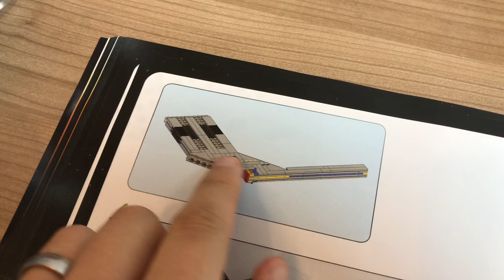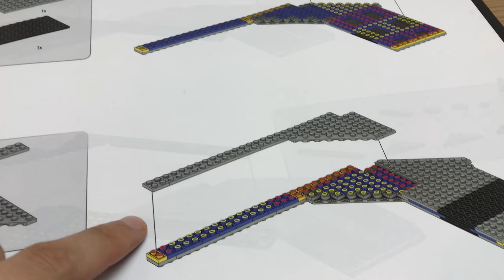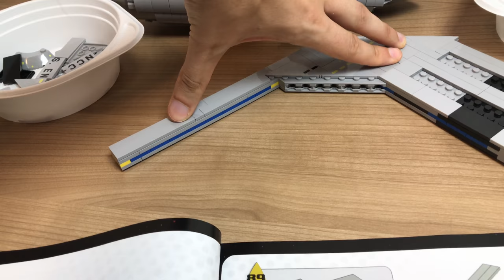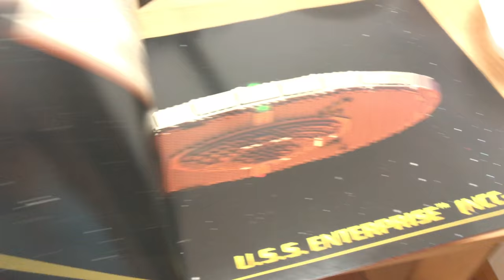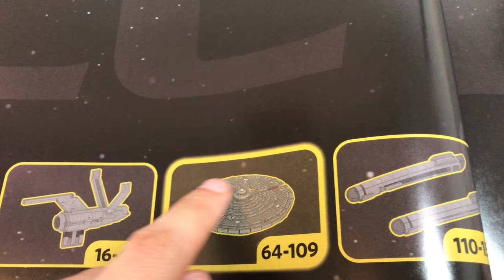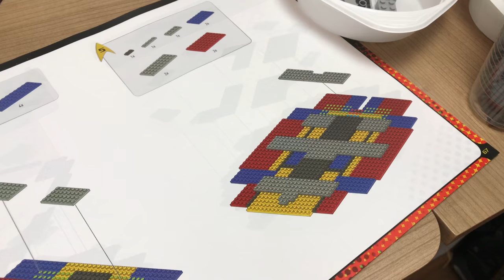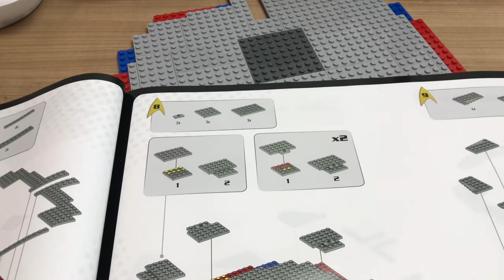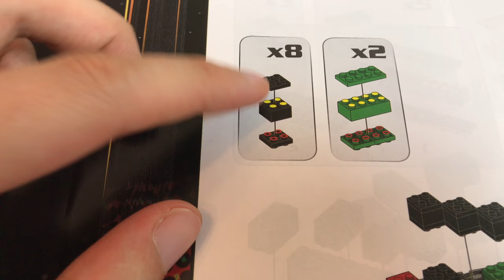Beste ENTERPRISE Mega Bloks U.S.S.ENTERPRISE Bauvideo 3/5 dph83 - Riesen "LEGO" STAR TREK ENTERPRISE